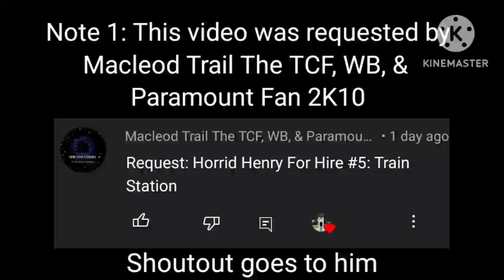Horrid Henry for Hire #6: Train Station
Requested by @MacleodTrailFan15, so shout-out goes to him